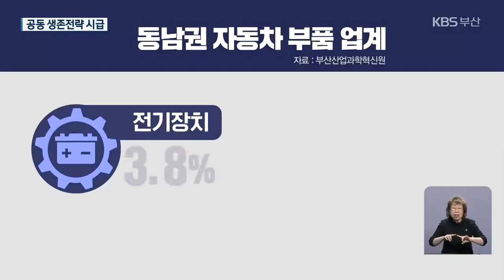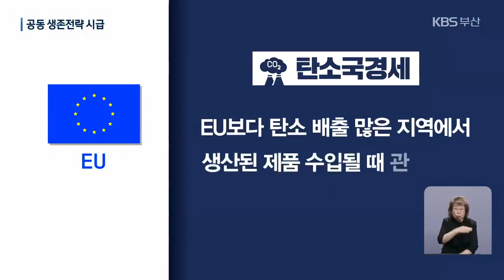산업 생태계 변화…동남권 경제 생존하려면? / KBS 2021.08.03.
[앵커]

 피할 수 없는 과제로 떠오른 탄소 중립, 어제에 이어 오늘은 산업계를 살펴봅니다.

 동남권에서 가장 비중이 큰 자동차 부품과 철강 분야도 이산화탄소 배출 줄이기 정책으로 변화가 불가피하게 됐는데요,

 기술 개발 부족 등 대응력이 떨어지는 업계는 생존을 걱정해야 할 상황입니다.

 보도에 황현규 기자입니다.

 [리포트]

 자동차 내·외장재를 만들어 수출까지 하는 업체입니다.

 동남권에 들어선  이런 자동차 부품 기업은 모두 천3백여 곳.

 국내 자동차 산업에서 차지하는 비중도 28% 정도로 가장 높습니다.

 문제는 산업 구조입니다.

 배출가스 기준 강화로  친환경 미래 차 시장이 급성장하고 있지만, 동남권은 관련 시장에 취약합니다.

 전기차 생산에 중요한  전기·전자 관련 부품 업체는 4% 정도로, 휘발유 등 내연기관차 엔진 관련 업체의 6분의 1 수준입니다.

 대부분 자금력이 부족한 중소 업체여서  미래 차 시장에 대응할 설비 투자나 전문 인력 확보가 쉽지 않기 때문입니다.

[오린태/부산자동차부품공업협동조합 이사장 : "시설 투자나 이런 부분들이 현재보다 훨씬 더 많이 돼야 하는데, 중소기업이 안고 가기에는 사실 힘든 부분이 많습니다."]

 동남권이 공동으로 생존 전략을 짜야 하는 이유입니다.

 미래 차 관련 연구개발 기능을 갖춘 울산과 부품 생산 능력이 있는 경남, 상용화 단지 역할을 할 수 있는 부산이  서로 협력하는 겁니다.

[정윤정/부산산업과학혁신원 미래산업정책 팀장 : "네트워크 협력이라는 부분입니다. 나 혼자만 잘하는 것이 아니라 ICT(정보통신기술)나 소프트웨어 기술도 결합돼야 하기 때문에…."]

 탄소 배출 비중이 35.5%로, 국내 제조업 중 가장 높은 철강업도 발등에 불이 떨어졌습니다.

 특히 부산을 비롯한 동남권에는 전국에서 관련 사업체가 가장 많은 상황.

 유럽연합이 2026년부터  탄소 배출이 많은 곳에서 수입한 제품에  이른바 '탄소 국경세'를 물릴 경우  가격 경쟁력이 떨어져 수출에도 타격이 예상됩니다.

 [정영두/BNK경제연구원장 :  "정부와 지자체, 금융권도 글로벌 환경규제 정보를 신속하게 제공하고, 금융지원과 컨설팅 등으로…."]

 환경규제라는 장벽을 넘기 위해선 기업의 탄소 감축 노력과 함께 동남권의 힘을 함께 모아낼  자치단체의 역할도  어느 때보다 중요해졌습니다.

 KBS 뉴스 황현규입니다.

 촬영기자:허선귀·장준영/그래픽:김명진